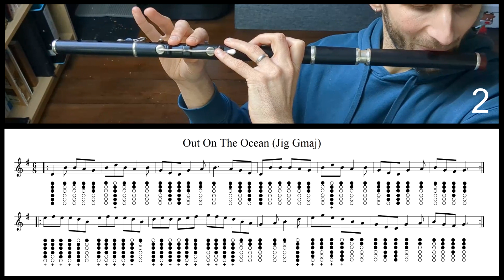Tuto Irish Flute - Out On The Ocean (Jig Gmaj)